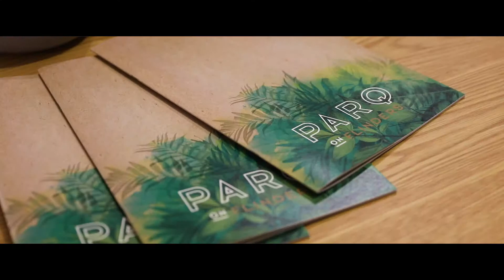PARQ on Flinders | Installation of the Crane